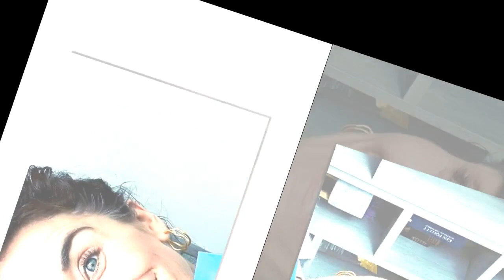Vicky McClure's debut children's book is love letter to Skegness caravan park